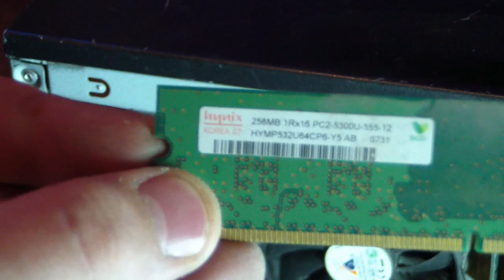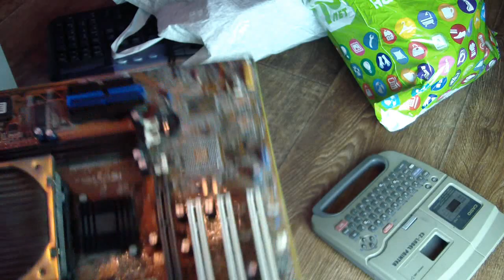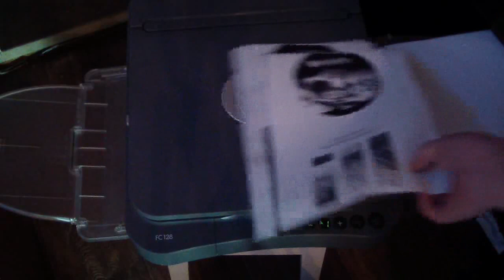ТОПОВЫЙ ПОДГОН ОТ ПОДПИСЧИКА 10 системников 775 и 478 и другое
В этом видео будет обзор кучи подаренных мне системных блоков и других ништяков! Обзор достаточно длинный, но как обычно интересный.